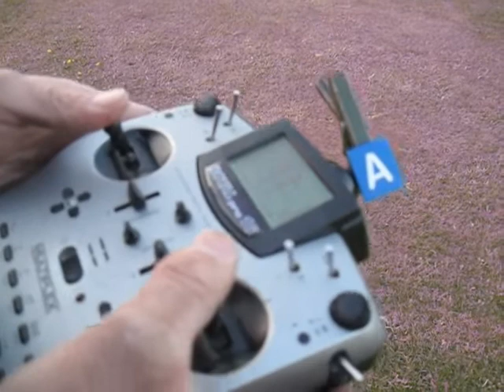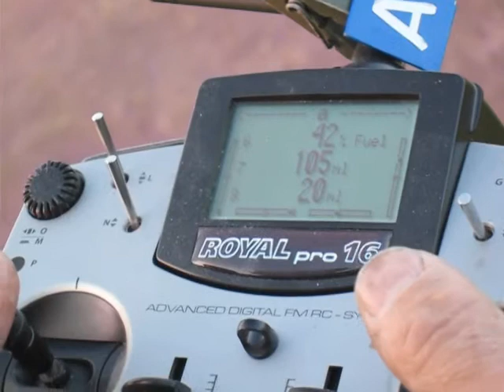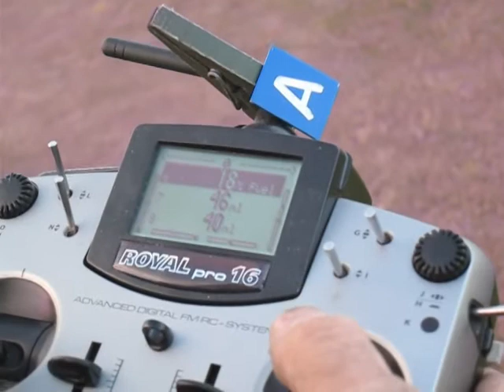MSB Speed&tank sensor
This module transmits speed and fuel info to the transmitter
The fuelsensor is sensitive enough to monitor a engine as small as a .53
it  uses flowmeasurement, so the attitued of the tank is irelevant

The speed sensor sends info to the TX as if it is a variometer, so there is no need to watch the transmitter, just listen to the TX.

alarms, sensitivity, tank volume, etc. are configurable from pc, with original mulitplex cable.